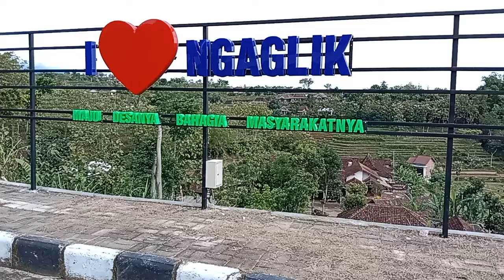magetan Jawa timur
minggu yg cerah saya dan anak saya jalan jalan melihat indahnya alam pegunungan. desa magetan Jawa timur